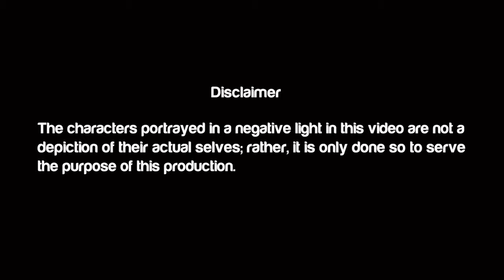Ustadh Nouman Ali Khan ~ Must Watch ┇ The Night Life ᴴᴰ ┇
Must Watch ┇ The Night Life ᴴᴰ ┇